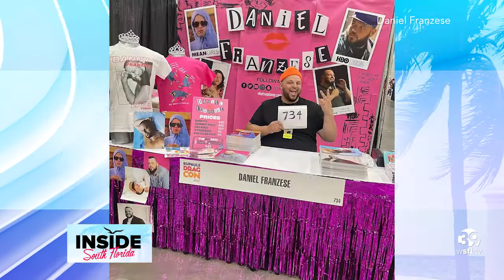Comedian and Actor Danny Franzese Celebrates Pride with ISF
Danny Franzese had been making audiences laugh for years From his roles on the big and small screen to his live stand-up Danny is a favorite of millions. Host Jason Carter sits down with the multi-hyphenate and talks Pride 2022, his activism and being recognized as a force  in the LGBTQ+ community.